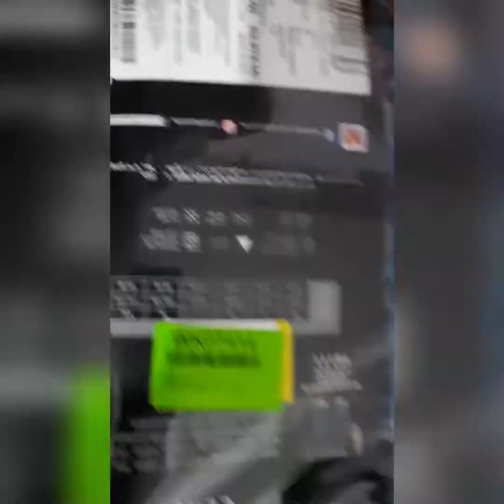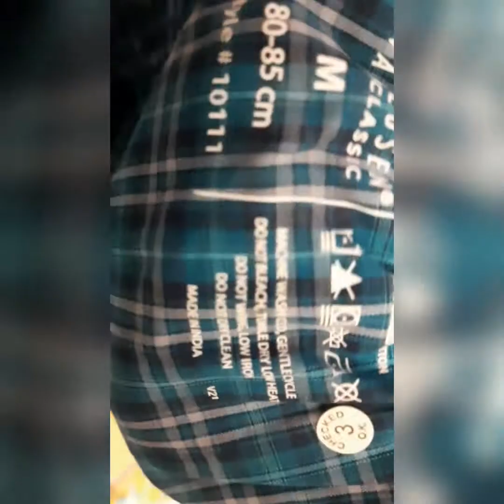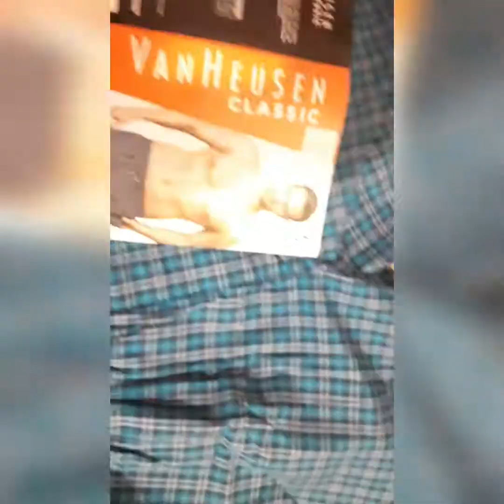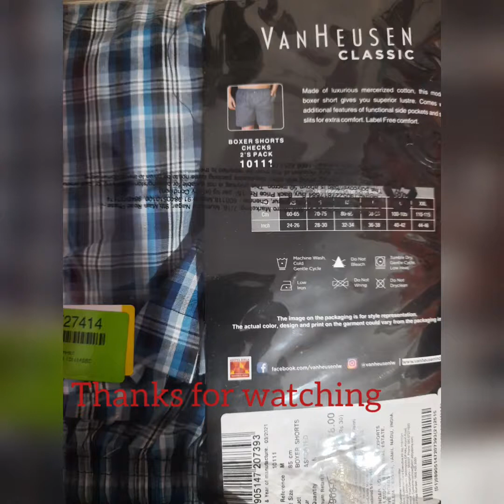VAN HEUSEN MENS BOXER 10111|Better than Jockey|classic boxer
*van Heusen boxer better then jockey boxer
*2 side pocket uses for mobile and wallet
*good matrial compare to jockey
*Little long and loose compare to Jockey